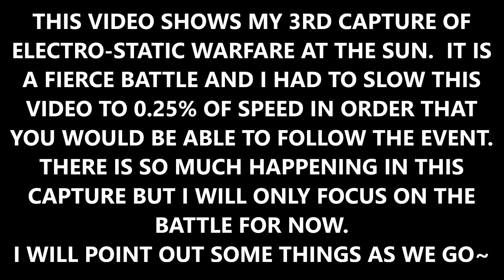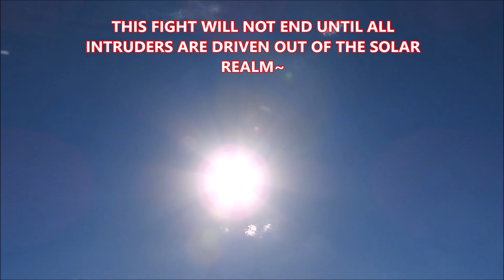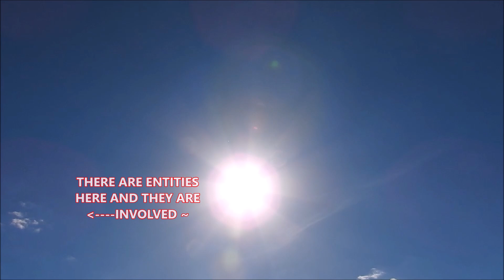SKY WARS 2 - AN ELECTRO-STATIC THROWDOWN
KEVIN  MCLEOD -CLENCHED TEETH,
VOLITILE

JUSTIN BELL - PILLARS OF ETERNITY/TEMPLE OF WOEDICA

ALTRO - EPIC (NCN RELEASE)

KEVIN MCLEOD  - AT REST, CANON IN 'D' MAJOR

AFTER THE END  - RAFAEL KRUX

ALEXANDER NAKARADA -CAROL OF THE BELLS, PREPARE FOR WAR